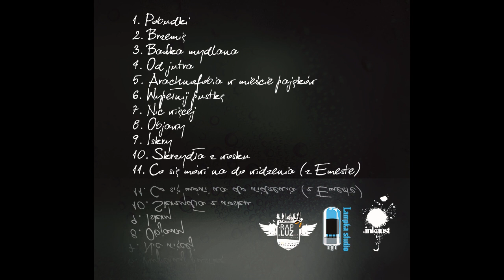Maku (Inkaust) - Bańka mydlana (Wypełnij pustkę)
Maku - Wypełnij pustkę. Rok 2012.

Rap: Maku
Muzyka: Kozioł